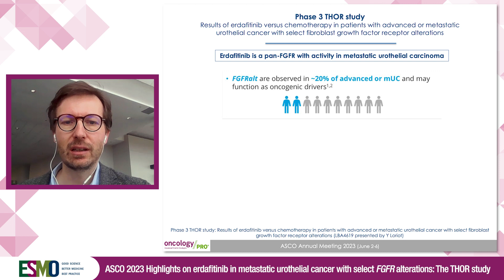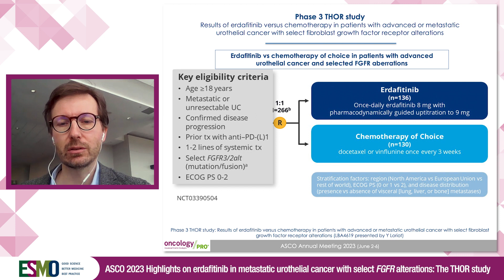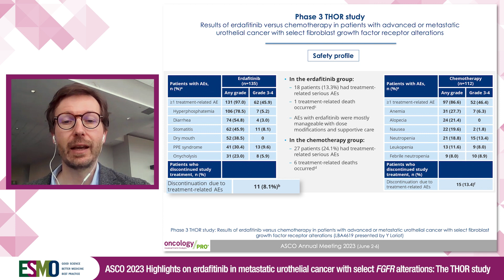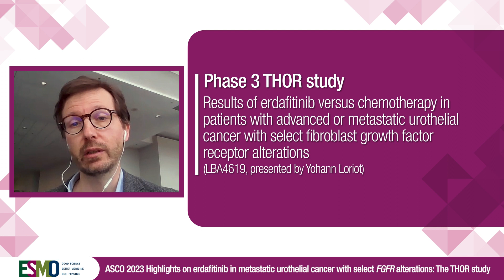ASCO 2023 Highlights on erdafitinib in metastatic urothelial cancer with select FGFR alterations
Reporting from ASCO 2023, Yohann Loriot discusses the results from the THOR study erdafitinib in patients with advanced or metastatic urothelial cancer with select FGFR alterations.

Abstract: LBA4619 - Phase 3 THOR study: Results of erdafitinib (erda) versus chemotherapy (chemo) in patients (pts) with advanced or metastatic urothelial cancer (mUC) with select fibroblast growth factor receptor alterations (FGFRalt), presented by Yohann Loriot